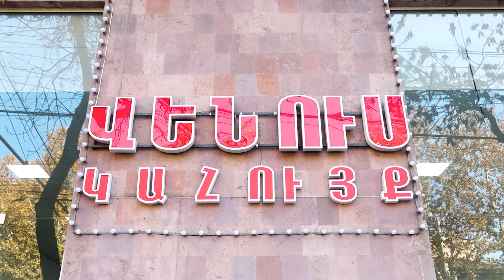Մարտի 8-ին սպասվում է առանց տեղումների եղանակ